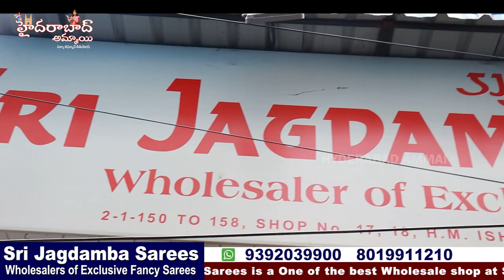Sri Jagdamba Sarees Secunderabad || Pure Quality Sarees ||Best Prices ||Secunderabad wholesale shop